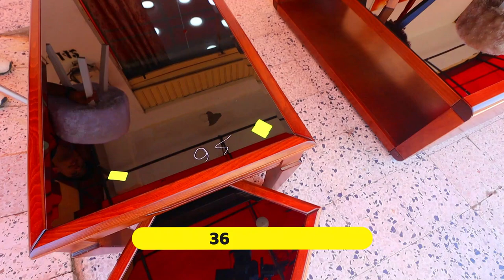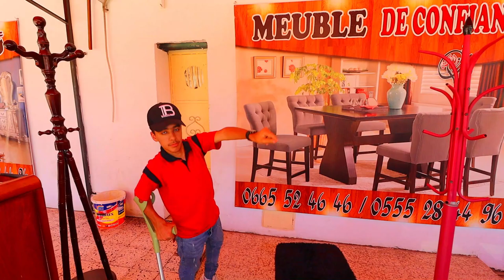📌عرض كل انواع Tables bassesعند اثاث الثقة القليعة متراطيوش